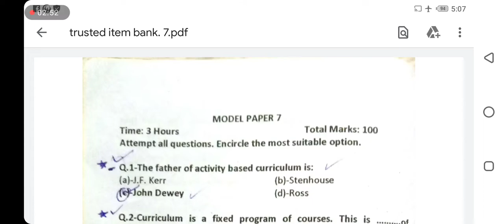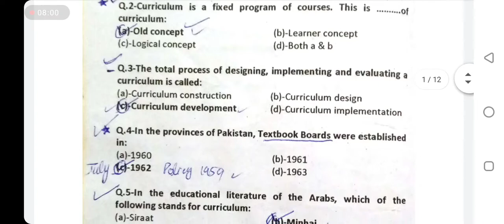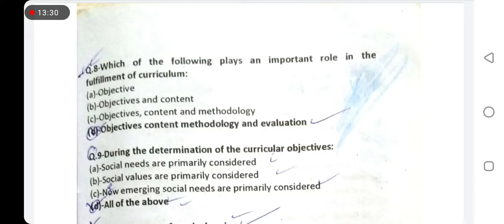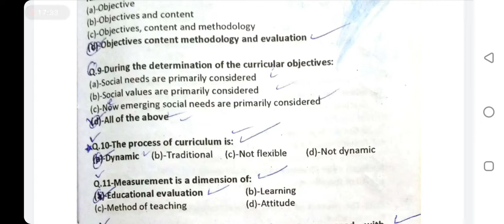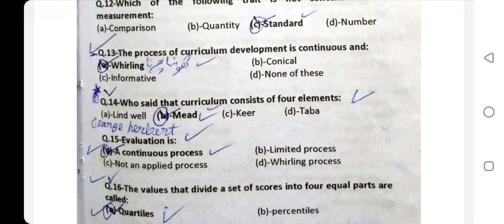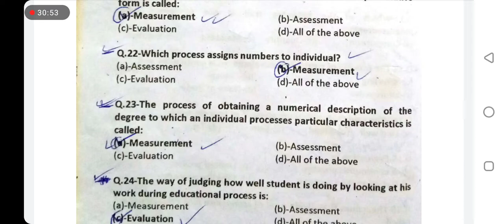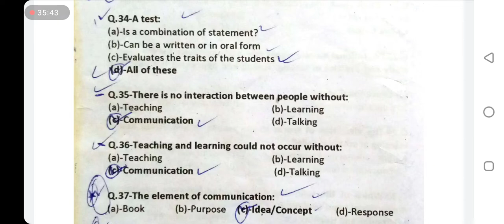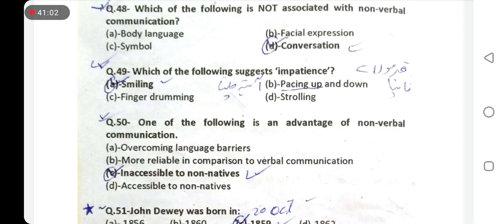T.7.1- pedagogy / PPSC past papers headmaster / lecturer education / subject specialist education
PPSC past papers headmaster
PPSC past papers lecturer education
PPSC previous papers subject specialist

ppsc headmaster past papers 2017, ppsc headmaster past papers
Ppsc, Past, Papers, Subject, Specialist, Education, Ppsc past papers subject specialist education

T.10.2 ppsc previous papers headmaster headmistress / trusted item bank / pedagogy
15. Psychology / Educational psychology / child development / stages / pedagogy /
T.9.2/ ppsc previous papers - headmaster - headmistress / trusted item bank / Pedagogy /
T.10.1/ ppsc previous papers headmaster - headmistress / trusted item bank - Pedagogy /
T.9.1 / ppsc previous papers HEADMASTER HEADMISTRESS / trusted item bank / pedagogy /
T.8.3 / ppsc previous papers HEADMASTER - HEADMISTRESS / trusted item bank / pedagogy /
T.8.2 / ppsc past papers headmaster headmistress / trusted item bank / pedagogy /
T.8.1 / ppsc / previous / papers / HEADMASTER / HEADMISTRESS / PEDAGOGY / trusted item bank
T.7.2. / ppsc past papers headmaster headmistress / pedagogy / trusted item bank
T.7.1/ ppsc previous papers / headmaster / headmistress / pedagogy / trusted item bank
T.6/ ppsc / previous / papers / HEADMASTER HEADMISTRESS / PEDAGOGY / trusted item bank
T.5 / PPSC / previous papers / HEADMASTER / HEADMISTRESS / PEDAGOGY / trusted item bank
T.4 PPSC papers / HEADMASTER / HEADMISTRESS / ppsc past papers / pedagogy / trusted item bank
T.3 PPSC previous papers / HEADMASTER / HEADMISTRESS / pedagogy / trusted item bank /
T.2 ppsc previous papers / HEADMASTER / PEDAGOGY / ppsc past papers / trusted item bank /